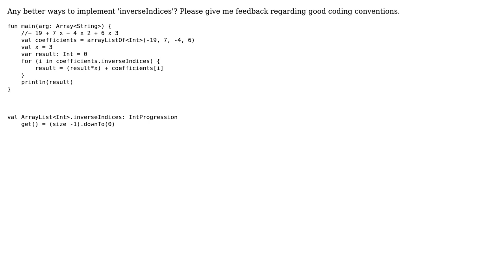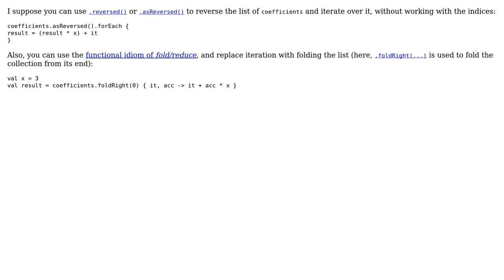Code Review: Horner's rule for polynomial evaluation (2 Solutions!!)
Code Review: Horner's rule for polynomial evaluation

With thanks & praise to God, and with thanks to the many people who have made this project possible! | Content (except music & images) licensed under CC BY-SA | Music | Images & others | With thanks to user toto2 user hotkey user Carl Fujinami and the Stack Exchange Network Trademarks are property of their respective owners. You are responsible for your own actions.